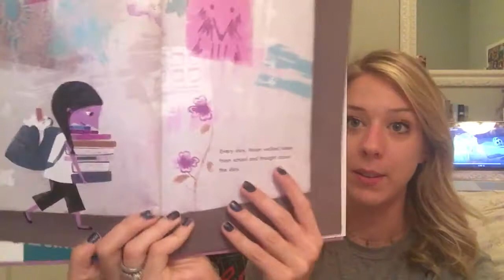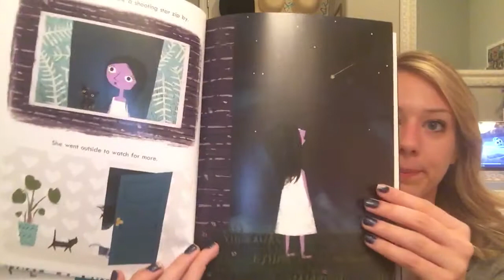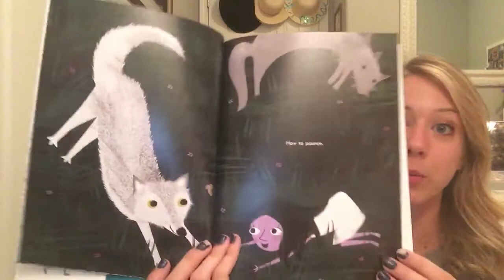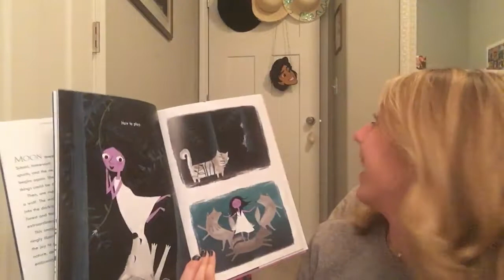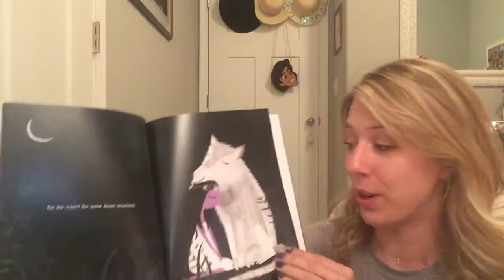‘Moon’ Read Aloud with Miss A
Author and Illustrator: Allison Oliver
Pub Date: April 17th, 2018
Publisher: Clarion